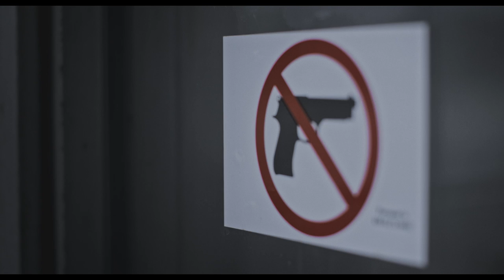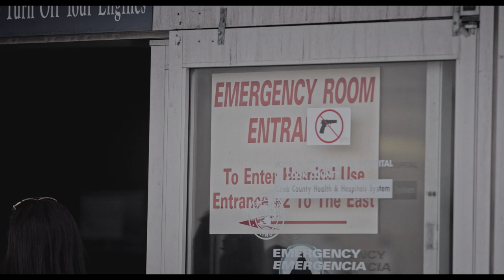Cure Violence - Hospital Intervention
An inside look into the Cure Violence hospital-based program in Chicago.